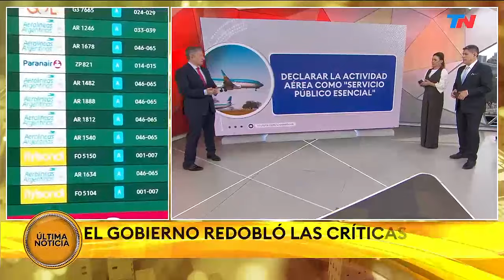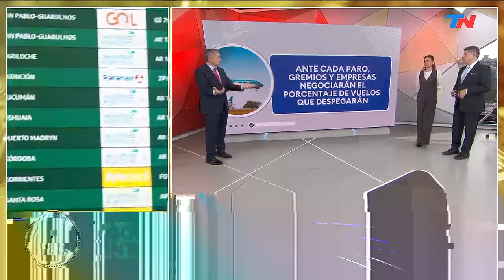El Gobierno dictó la conciliación obligatoria para evitar que gremios aeronáuticos hagan asambleas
La secretaría de Trabajo, encabezada por Julio Cordero, dictó la conciliación obligatoria para evitar que los gremios aeronáuticos hagan asambleas en Aeroparque, y así impedir nuevas demoras y reprogramaciones de vuelos, como pasó la semana pasada, por las reuniones de empleados del sector en medio de los reclamos salariales.